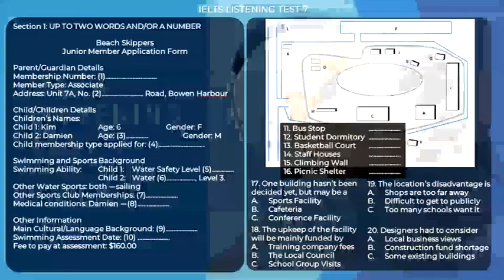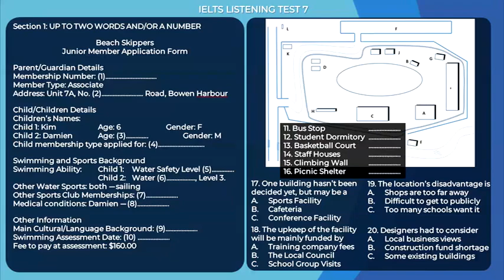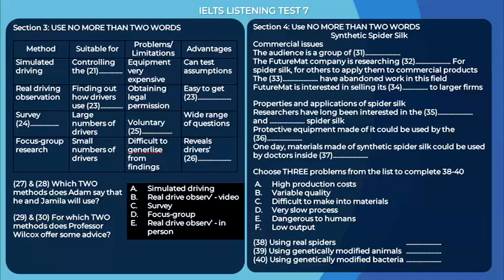IELTS Listening Test 7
for private 1-on-1 online coaching!